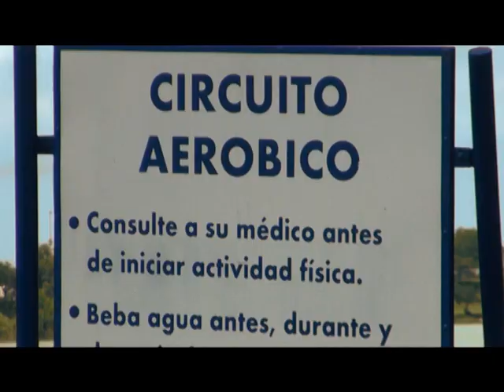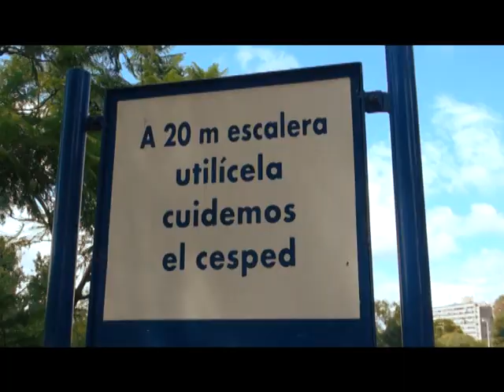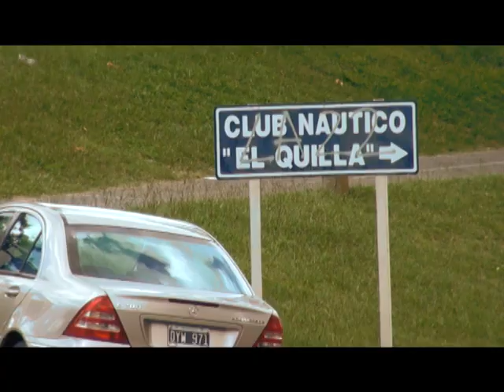Recorrimos el Parque Sur